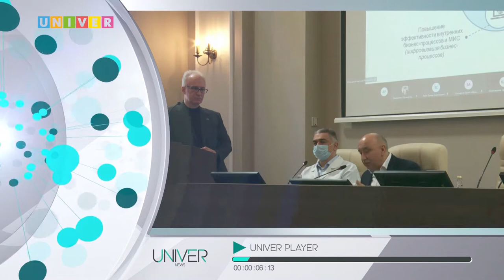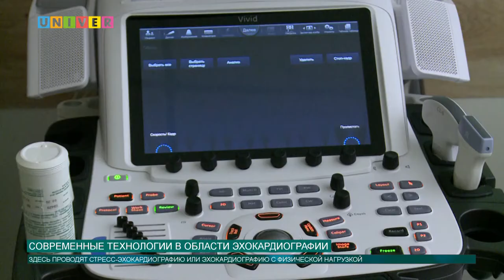НОВОСТИ КФУ от 03.02.2021